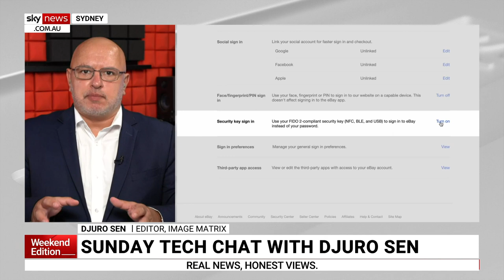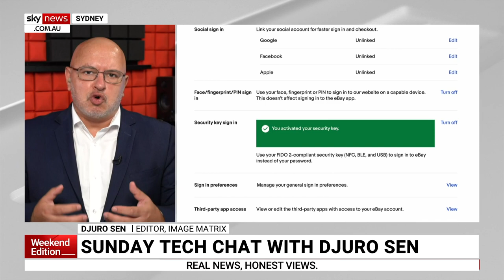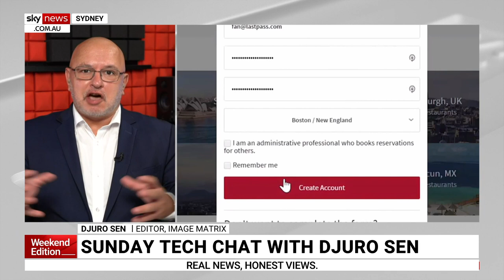'Passkeys' mean you 'never need to know a password'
Image Matrix Tech Editor Djuro Sen says "passkeys", developed by FIDO, means you “never need to know a password".

“It essentially removes the fact of using a password and you just use your device, your phone or something else, mostly your phone, to log in to say, through this example, eBay,” Mr Sen told Sky News Australia.

“This uses a type of cryptography that has a public key and a private key."